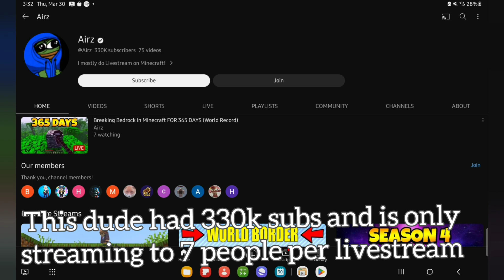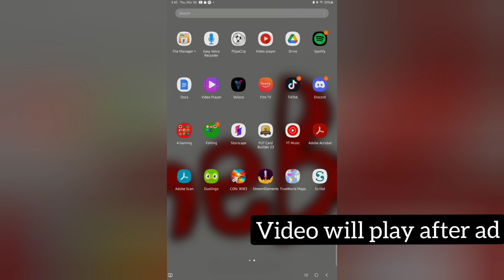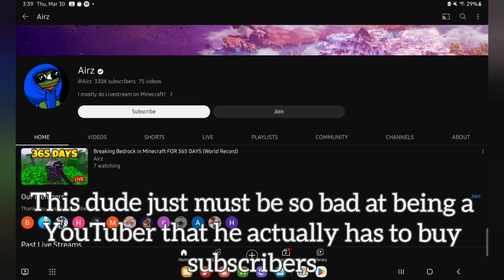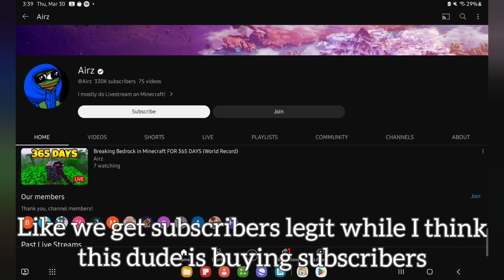EXPOSING @Airz. (I was shocked when I saw this)